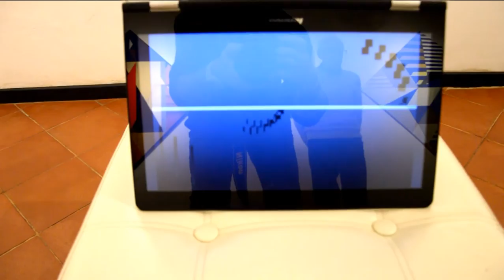Rizzato_Civico 8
my Music...for Romano Rizzato's painting.